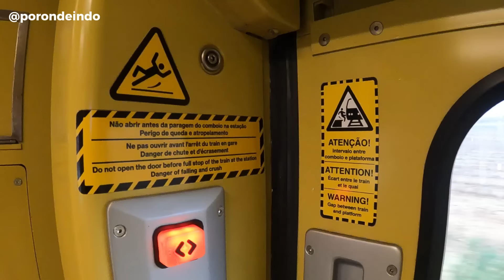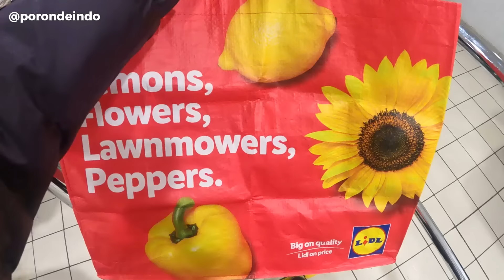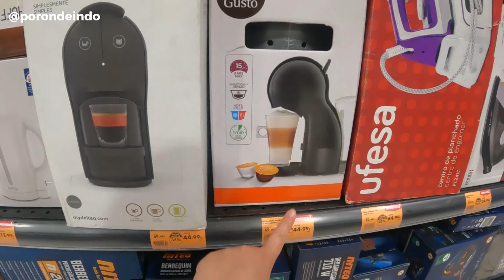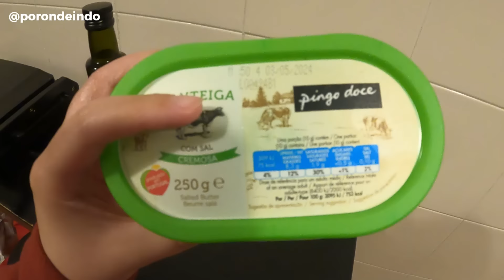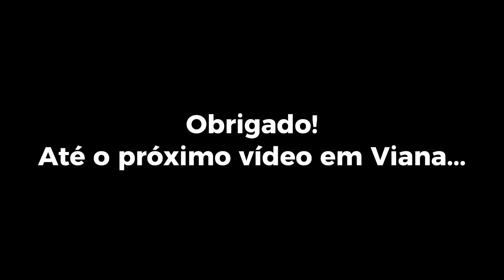A VIDA POR TRÁS DE UM CANAL DE VIAGEM! Por Onde Indo 🌏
CHEGAMOS EM VIANA DO CASTELO, UMA CIDADE AO NORTE DE PORTUGAL, QUASE CHEGANDO NA ESPANHA! Como é os dias de um casal de youtubers? Mostramos tudo!

👉🏻 Quem gostou e quer se hospedar nesse AIRBNB nós super indicamos. 😍Aqui esta o link para fazer reservas

Para baixar o aplicativo, basta clicar nesse link e USAR NOSSO CUPOM: PORONDE20 para ganhar ATE 20$ de cashbak na sua primeira transferência (se fizer ate 15 dias após baixar o app).

Pessoal, mesmo que vocês não usem a conta na hora, baixem o aplicativo pelo nosso link, isso vai nos dar uma ¨moralzinha¨ com a NOMAD e você vai nos ajudar também! 🙏❤️
⚠️👉🏻 Quem estiver vindo morar em PORTUGAL e Precisar de um Agente imobiliário de confiança, esse é o contato do Moisés